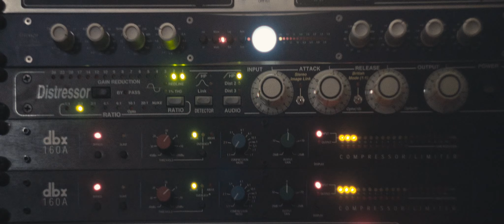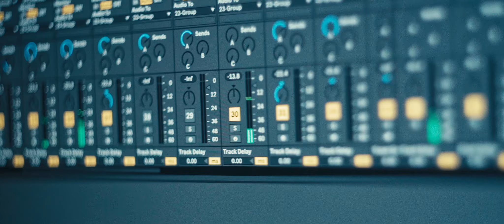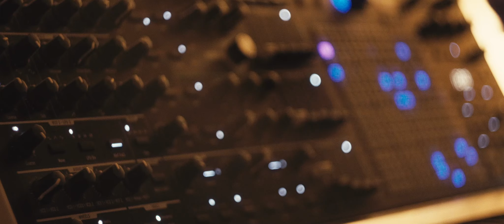Ghosts Gallery Documentary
Two months after the release of my first album, "Ghosts Gallery," I am delighted to share with you all a documentary about the creation and production process of this project.

Initially, Alban Guerry-Suire and Mathias Gaume came to Berlin to film what was supposed to be a promo trailer for the album release. Once we started shooting, we were all inspired by Berlin’s winter atmosphere, and after reviewing the collected footage, the director Alban suggested aiming for a longer, more contemplative format.

This documentary compiles all the places, studios, and people who helped and inspired me to create what became my first album.

Director: Alban Guerry-Suire (@albanguerrysuire )
Camera: Mathias Gaume
Written by: Karl Cazavet